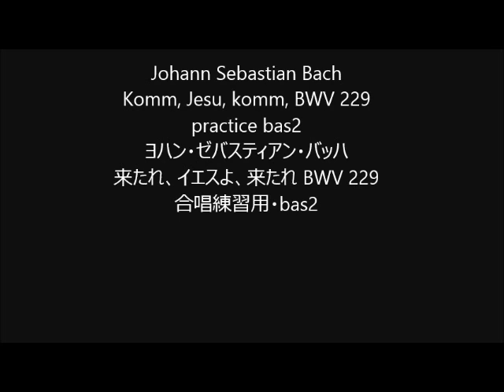Johann Sebastian Bach Komm, Jesu, komm, BWV 229 practice bas2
Komm, Jesu, komm, BWV 229
practice bas2
ヨハン・ゼバスティアン・バッハ
来たれ、イエスよ、来たれ BWV 229